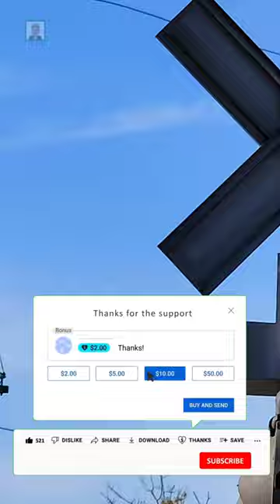Train Crossing Gate With A Bell ♦ Baltimore Metro Subway Link Efficient & Rapid Transit Line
The Baltimore Metro Subway Link is an efficient and convenient rapid transit line that serves not only Baltimore, Maryland but also its northwestern suburbs. The line is operated by the Maryland Transit Administration, which ensures timely and reliable service for commuters. The section of the line that runs through Downtown Baltimore is located underground, allowing commuters to avoid traffic congestion. In contrast, most of the line outside the central city is elevated and at surface level, providing passengers with scenic views of the surrounding area.

Before the inception of the first gates in 1870, the process of controlling the flow of traffic at railway crossings was manual and labor-intensive. In those days, an employee had to physically operate the gates from a stationed position at the crossing, which was an arduous task.

However, the advent of automated gates in the 1930s changed the game. With the introduction of automated gates, the process of controlling the flow of traffic became more efficient and less labor-intensive. The automated gates were designed to operate automatically and block the railway crossing when a train approached.

There are two main types of automated gates - four-quadrant gates and two-quadrant gates. Four-quadrant gates are designed to block the entire road, preventing traffic movement, including pedestrians, cyclists, and vehicles. On the other hand, two-quadrant gates only block the lanes in the direction of travel, allowing pedestrians and other non-motorized traffic to pass through.